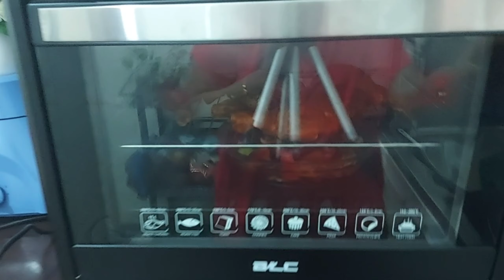Restaurant - Style Grilled Chicken வீட்டிலேயே செய்து உங்கள் கணவரை அசத்துங்கள்! Grilled Chicken tamil